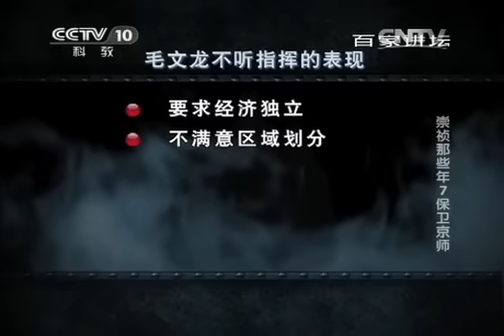20140223 百家讲坛 崇祯那些年 07 保卫京师